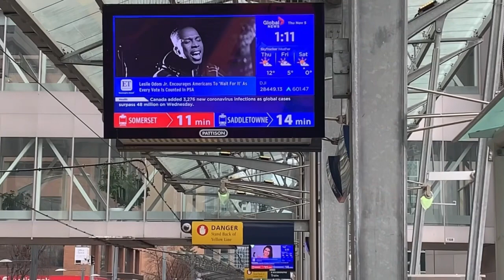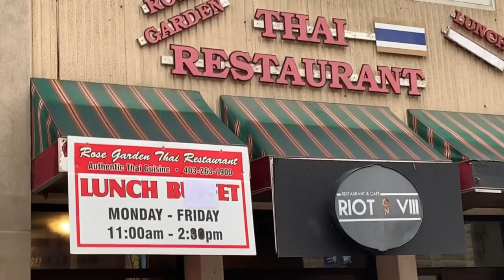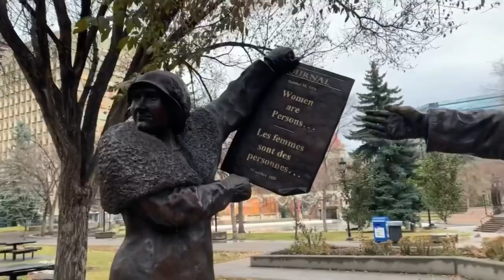Walking In The Rain With The One I Love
It was a rainy day when I head out to go to the mall. After walking around the mall I decided to take the long way home and do more rainy day walking along Stephen Ave in the downtown Calgary.

I hope you enjoy my walk and my talk. Have a great Fall of 2020! Thanks 🙏🏻